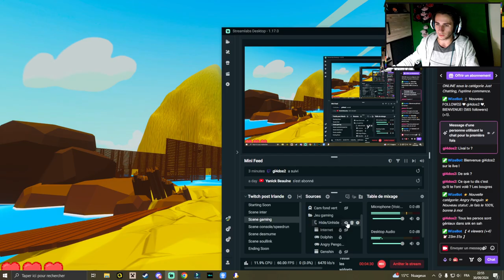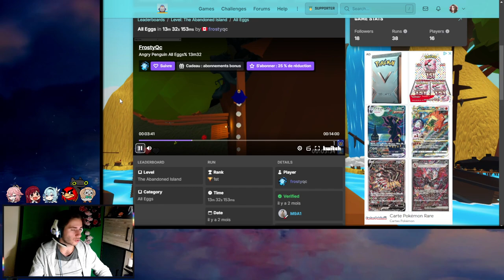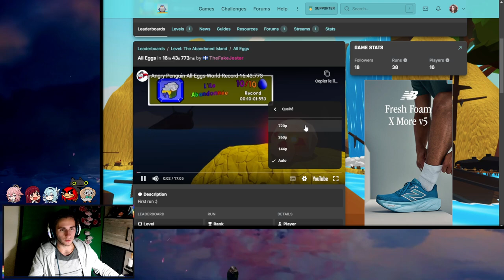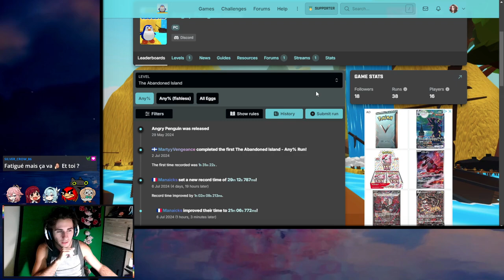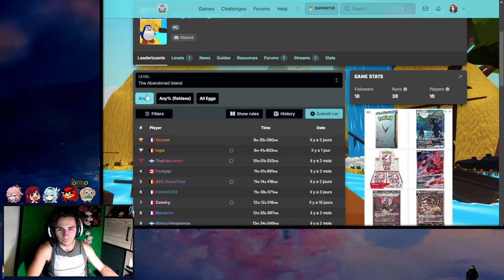Angry Penguin : speedrun 100% du jeu de Laupok